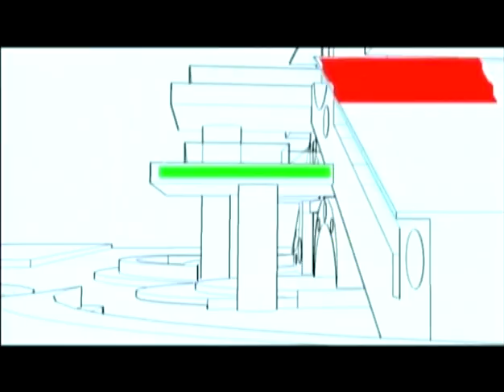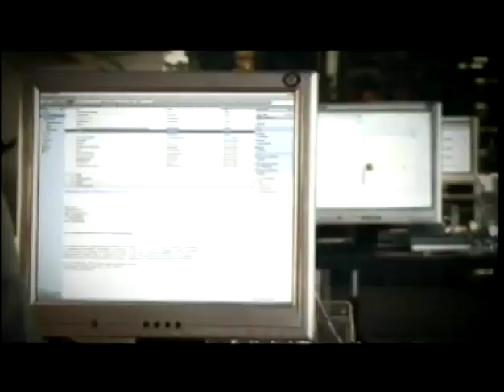Vts 01 2 1